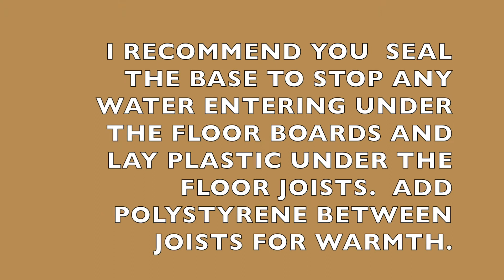TUIN JOS LOG CABIN BUILD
A strong sturdy Log Cabin idea for chilling out in.  It took me about 2 1/2 days to erect and fit the shingles on the roof and around 5 full days to finish off the remainder.  I recommend this reasonably priced cabin from TUIN.CO.UK.